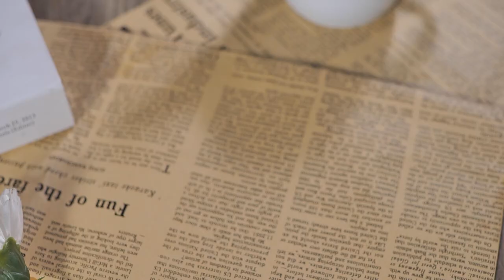3 รายการสุดปังจาก อ.ยิ่งศักดิ์และครอบครัว กับอาหารคาว-หวานที่ทั้งเก๋ อร่อย น่ารับประทาน#workpoint23